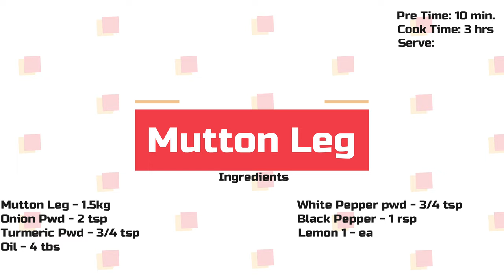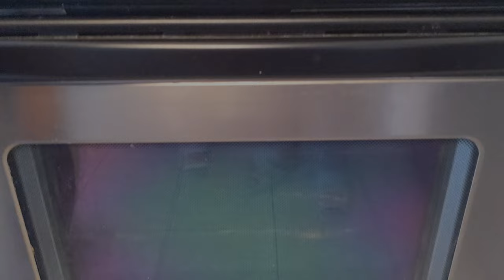Meat falling off from bone / Mutton Leg Roast Recipe / Goat Lamb Roast / Steam / Chef by Chance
If you want to make juicy, tasty mutton leg where meat comes off the bones, then this recipe is for you. I baked the mutton leg using some basic and surprisingly tasty ingredient. Sometime less spices is good. I serve this with rice, chickpeas & onions, mash potatoes, and gravy sauce.  This dish is mouthwateringly good.  what are you waiting for?  Tuck in!.

Ingredients

Mutton Leg - 1.5kg
White Pepper pwd - 3/4 tsp
Onion Pwd - 2 tsp
Black Pepper - 1 rsp
Turmeric Pwd - 3/4 tsp
Lemon 1 - ea
Oil - 4 tbs
Chicken Seasoning - 1 tbs
Onion - 2 ea
Potato - 2 ea
Some Garlic, Green Chilies and Celery

Bakray ki Raan ki recipe | Mutton Leg ki recipe | Mutton Leg Roasted Recipe  | Roast | Goat Leg Roast | Lamb Leg | Mutton Leg in Oven | Steak Leg